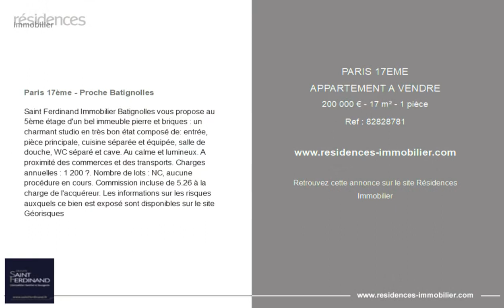PARIS 17ÈME - APPARTEMENT A VENDRE - 200 000 € - 17 m² - 1 pièce(s)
Référence : 82828781

Paris 17ème - Proche Batignolles

Saint Ferdinand Immobilier Batignolles vous propose au 5ème étage d'un bel immeuble pierre et briques : un charmant studio en très bon état composé de: entrée, pièce principale, cuisine séparée et équipée, salle de douche, WC séparé et cave. Au calme et lumineux. A proximité des commerces et des transports. Charges annuelles : 1 200 €. Nombre de lots : NC, aucune procédure en cours. Commission incluse de 5.26 % à la charge de l'acquéreur. Les informations sur les risques auxquels ce bien est exposé sont disponibles sur le site Géorisques

Cette annonce vous est proposée par l'agence Saint Ferdinand Batignolles

|2873655|